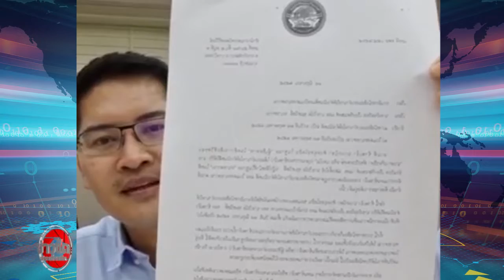พี่เต้ แถลงแม่ถอนตั้งอัจฉริยะ ฟ้องคดีแตงโม ม 288 ขัดใจแม่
เต้แถลง แม่ถอนมอบอำนาจพี่อัจ กรณีฟ้องคดีแตงโม  ตั้งทีมทนายชุดใหม่ดำเนินการ  แม่ไม่ปลื่มพี่อัจ